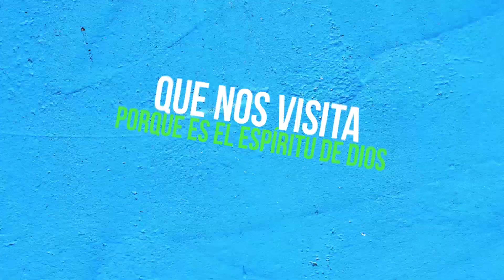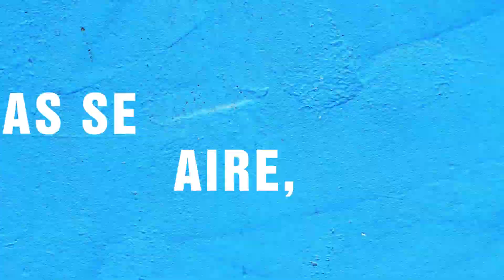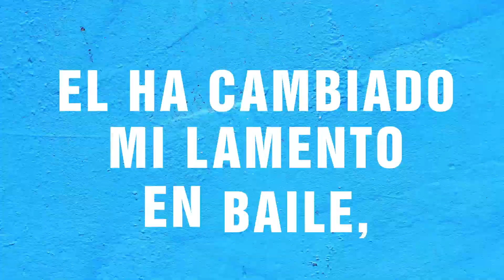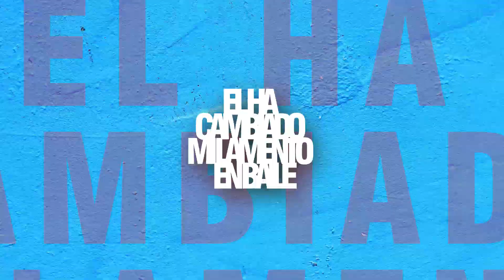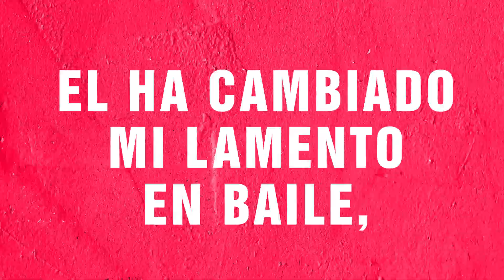La Vueltita - Cantando con Videolyrics con Alex Rodriguez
Información de la Cancion La Vueltita:
Productor Ejecutivo: Alex Rodriguez
Productor musical: Juan Jose Molina
Letra:  Geff Mesen
CD Baby (en nombre de Alex Rodriguez); LatinAutor, CD Baby Sync Publishing

Bendiciones!! Alex Rodríguez presenta esta melodía tan contagiosa en forma de video lyrics para que usted nos acompañe cantando.

En Nuestro canal encontraras música cristiana que va a tocar tu alma y que te hará alabar y danzar para nuestro Dios.  Música Cristiana de júbilo y música para orar y buscar más de Dios.  Si estás buscando coros clásicos de alabanza y adoración o música cristiana con ritmo y estilos regional (tríos, mariachi, y cumbia) aquí los vas a encontrar.